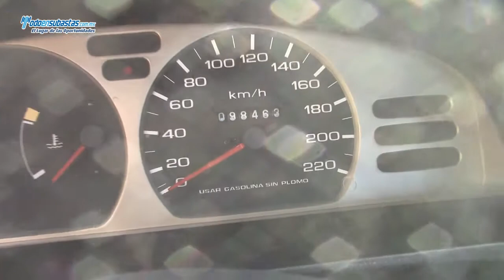Nissan / Tsuru GS I A/A / 2011